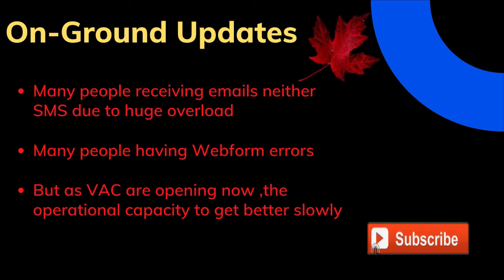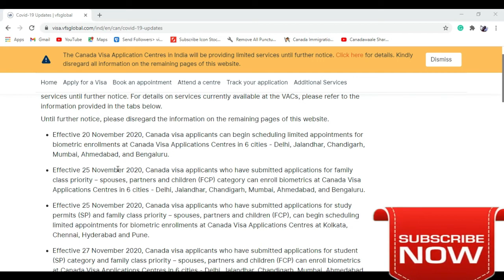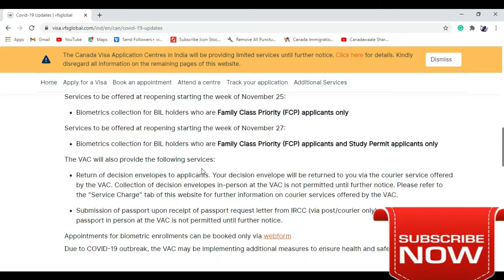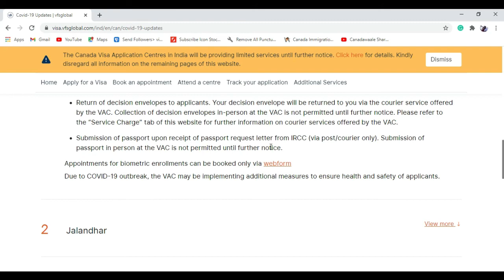VFS update 2021 | CANADA VFS BIOMETRICS | LATEST INFORMATION | Canada student visa update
Do not miss the information.

Abbreviation : CEC: Canadian Experience Class
CRS: Comprehensive Ranking System
ECA: Education Credential Assessment
 EE: Express Entry
FSW: Federal Skilled Worker
 FST: Federal Skilled Trades
IRCC: Immigrations, Refugees and Citizenship Canada
ITA: Invitation to Apply
LMIA: Labor Market Impact Assessment
PNP: Provincial Nominee Program
PR: Permanent Residence